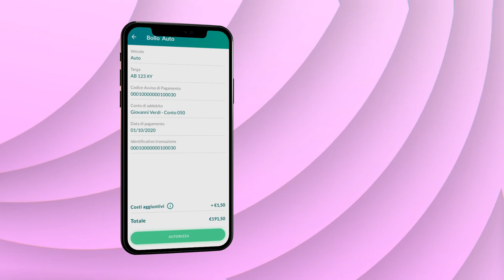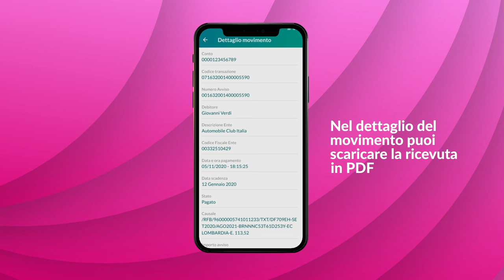App Crédit Agricole Italia: come pagare il Bollo Auto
Scopri la comodità di pagare il Bollo Auto direttamente dalla tua App Crédit Agricole Italia. Puoi dire addio alle code: ti basterà inserire la targa e confermare il pagamento. La tua ricevuta è a portata di App.